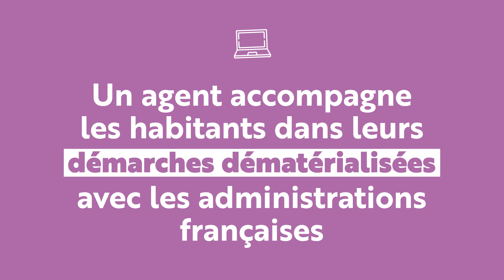Hôtel de ville : un accueil au plus proche des usagers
Pour améliorer la qualité d’accueil des usagers, des nouveaux aménagements ont été réalisés au rez-de-chaussée de l’hôtel de ville.

Soucieuse d’apporter une première réponse à l’usager, dès son arrivée en mairie, la Ville vient de réaménager le pôle accueil situé au rez-de-chaussée.
Réparti en plusieurs postes, celui-ci réunit désormais en un seul lieu l’accueil général, celui de la vie civile, du guichet unique des familles et des services logement, économie et urbanisme.